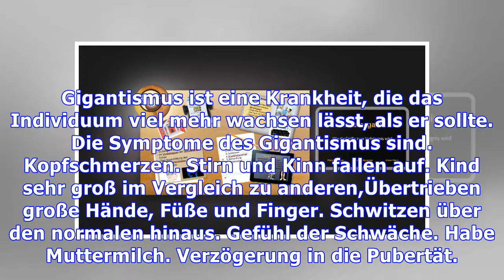Symptome des Gigantismus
Gigantismus ist eine Krankheit, die das Individuum viel mehr wachsen lässt, als er sollte. Die Symptome des Gigantismus sind. Kopfschmerzen. Stirn und Kinn fallen auf. Kind sehr groß im Vergleich zu anderen,Übertrieben große Hände, Füße und Finger. Schwitzen über den normalen hinaus. Gefühl der Schwäche. Habe Muttermilch. Verzögerung in die Pubertät. Unregelmäßige Menstruation. Sehschwierigkeiten,...